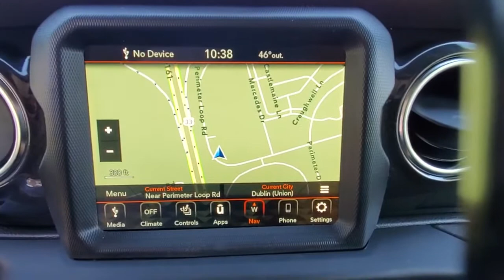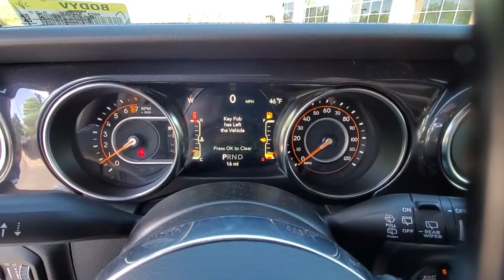2021 Jeep Wrangler available in Dublin, Columbus, Delaware, OH MW714899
Billet Silver Metallic Clearcoat New 2021 Jeep Wrangler available in Dublin, Ohio at Crown CDJR Dublin. Servicing the Columbus, Delaware, Powell, Westerville, OH area.
2021 Jeep Wrangler Unlimited Sahara - Stock#: MW714899 - VIN#: 1C4HJXEG5MW714899

3.45 Rear Axle Ratio 4G LTE Wi-Fi Hot Spot 4-Wheel Disc Brakes 8 Speakers 8.4 Radio & Premium Audio Group ABS brakes Air Conditioning Alloy wheels Alpine Premium Audio System AM/FM radio: SiriusXM Apple CarPlay Apple CarPlay/Android Auto Automatic temperature control Aux Battery Body Color 3-Piece Hard Top Body Color Grille w/Gloss Black Brake assist Cloth Low-Back Bucket Seats Cold Weather Group Compass Delay-off headlights Driver door bin Driver vanity mirror Dual front impact airbags Dual front side impact airbags Electronic Stability Control Front anti-roll bar Front Bucket Seats Front Center Armrest w/Storage Front dual zone A/C Front fog lights Front License Plate Bracket Front reading lights Fully automatic headlights Garage door transmitter Google Android Auto GPS Antenna Input Heated door mirrors Heated Front Seats Heavy Duty Suspension w/Gas Shocks Illuminated entry Integrated roll-over protection Integrated Voice Command w/Bluetooth Leather steering wheel Leather Wrapped Park Brake Handle Low tire pressure warning Manufacturers Statement of Origin MOPAR All-Weather Floor Mats MOPAR Grab Handle Kit MOPAR Hardtop Headliner Non-Lock Fuel Cap w/o Discriminator Occupant sensing airbag Outside temperature display Panic alarm ParkView Rear Back-Up Camera Passenger door bin Passenger vanity mirror Power door mirrors Power steering Power windows Quick Order Package 25L Altitude Radio data system Radio: Uconnect 4 w/7 Display Radio: Uconnect 4C Nav w/8.4 Display Rear anti-roll bar Rear reading lights Remote keyless entry Remote Proximity Keyless Entry Remote Start System Security system SiriusXM Traffic Plus SiriusXM Travel Link Speed control Split folding rear seat Steering wheel mounted audio controls Stop-Start Dual Battery System Tachometer Telescoping steering wheel Tilt steering wheel Traction control Trip computer Variably intermittent wipers Voltmeter Wheels: 18 x 7.5 Gloss Black Aluminum Wheels: 18 x 7.5 Polished w/Gray Spokes.brbrBillet Silver Metallic Clearcoat 2021 Jeep Wrangler Unlimited Sahara 4WD 3.6L V6 24V VVT